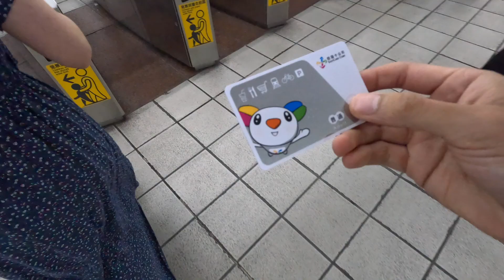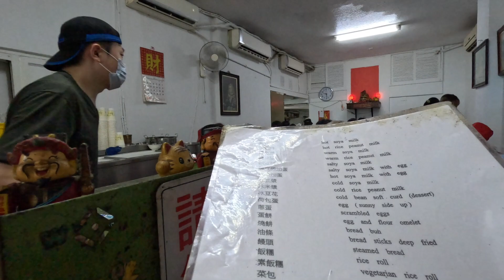family dinner in Taipei 🇹🇼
Traditional local eats before having a family-style meal.